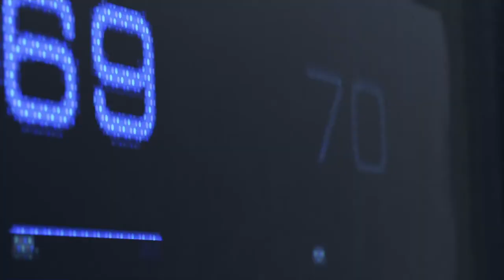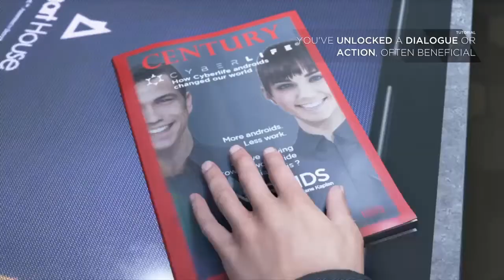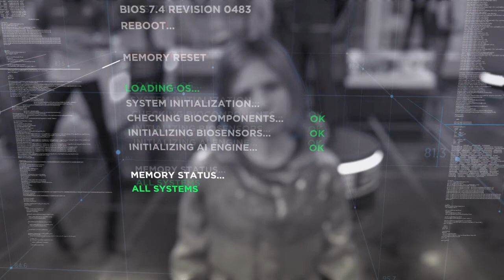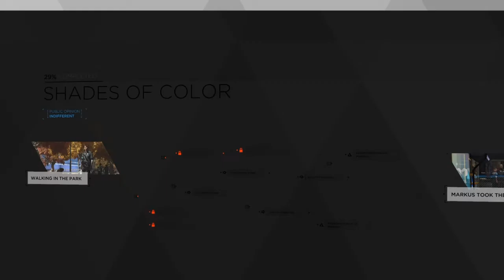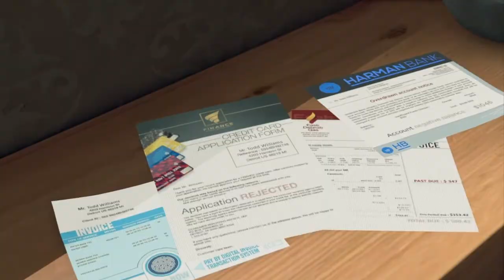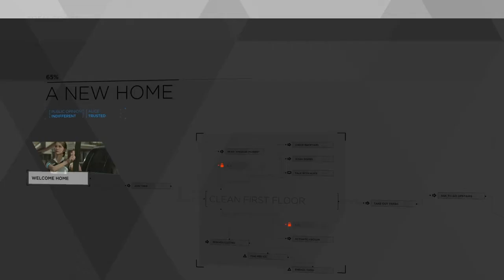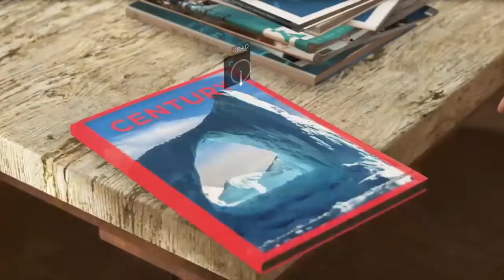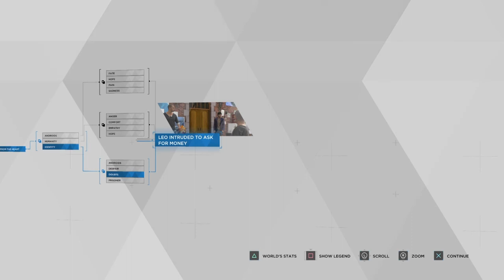The Beginning of Something Amazing - Detroit Become Human Pt 1